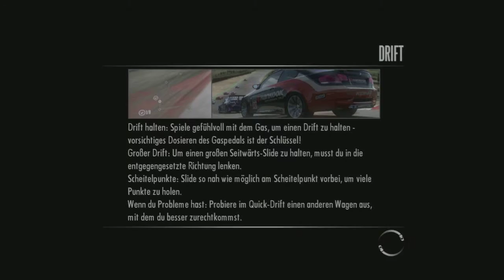Lets Play: Need for Speed Shift #06 (German) - Drift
Willkommen zurück zu Need for Speed Shift.
Heute fahren wir einige Mixed Events und ich zeige euch wie man Drift Rennen verkacken kann.

Euer ArtOfLosing